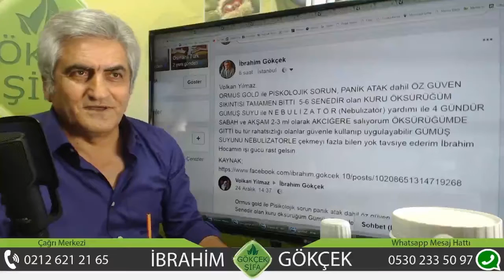Ormus Gold ile Panik Atak Tedavisi, Ormus Gold ile Özgüven Eksikliğinin Tedavisi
Ormus Gold ile Panik Atak Tedavisi, Ormus Gold ile Özgüven Eksikliğinin Tedavisi, Özgüven Kazanma Teknikleri, Ormus Gold Beyni Temizler, Ormus Gold Doğal Antidepresan,